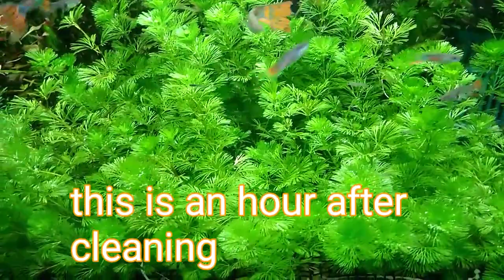Cabomba in cleaned tank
Partial cleaning in my aquarium is not a back breaking job at all.
Using a module like system.
I just lift out my my 7 cabomba planters.
 Cleaned up the BCBs and stacking them to one side. Clean the glass panels with a coarse sponge.
Other than the 7 cabomba, everything is done inside the aquarium itself.
The 6 prefilters sucks up all the cloudy mess in just minutes. Just like a clean room in chip manufacturing factories.
Cleaning and replacing prefilters are easy work.
No water changes either.